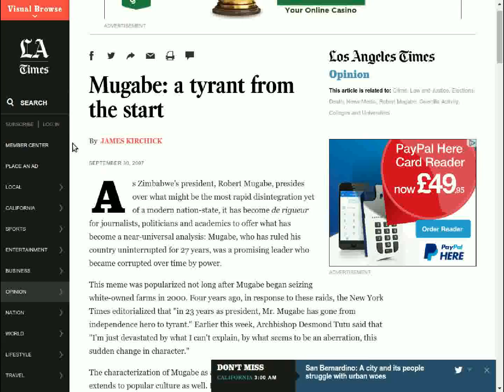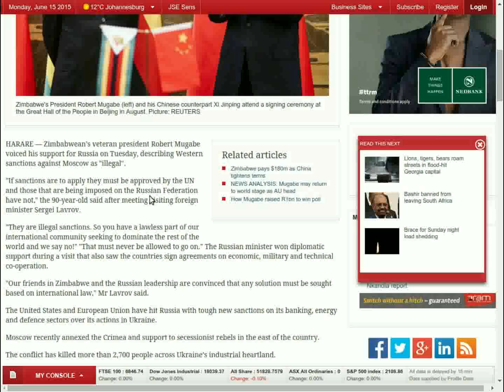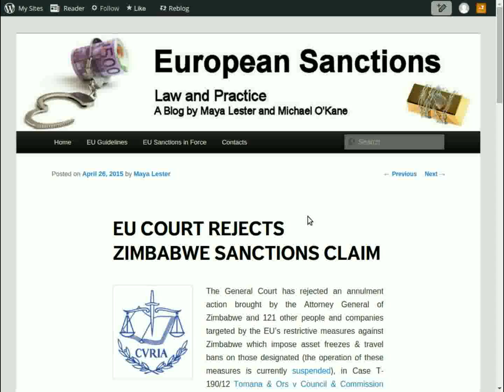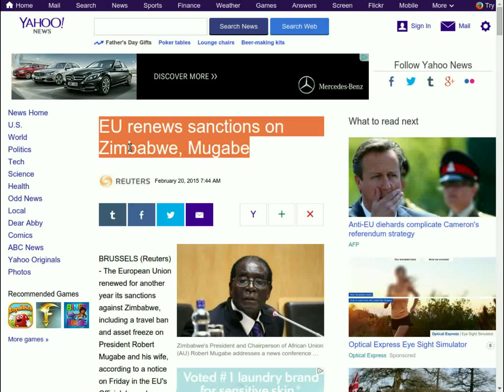The Mugabe Deception | Part 2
This is a series of videos that are going to be looking at the media's deception on Robert Mugabe, the reigning leader of Zimbabwe.